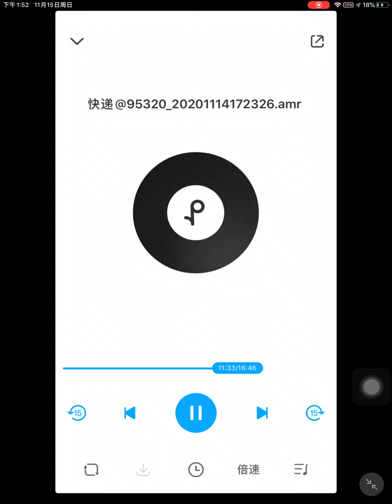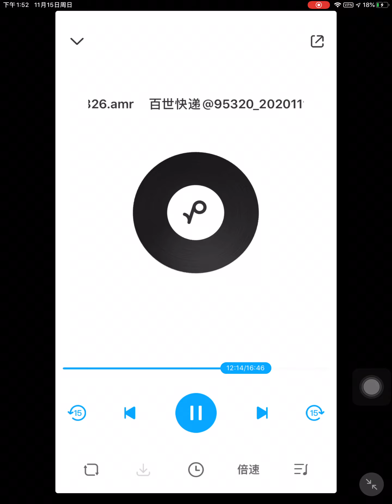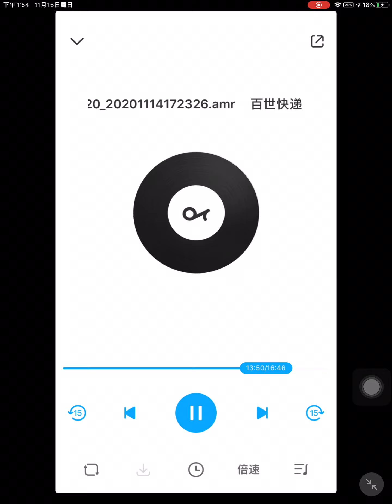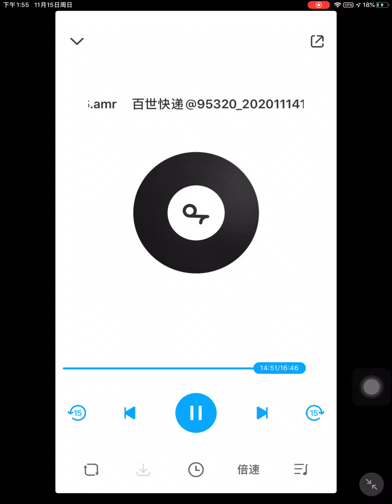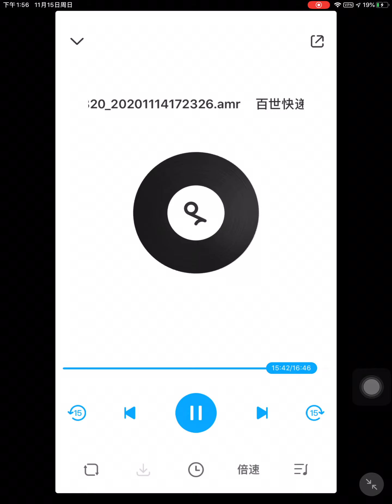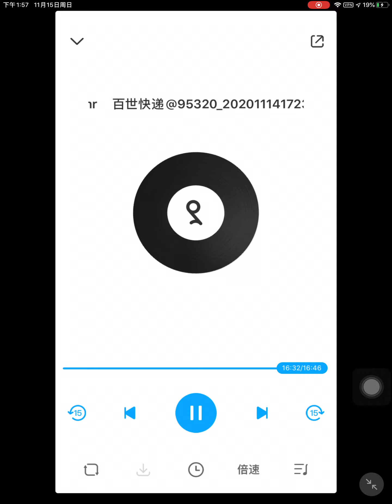我的诉求是，让百世汇通快递他加强培训，并且以后得件不要让那个快递员在派了，因为他不具备快递职业素质。会上顾客被警察恐吓！